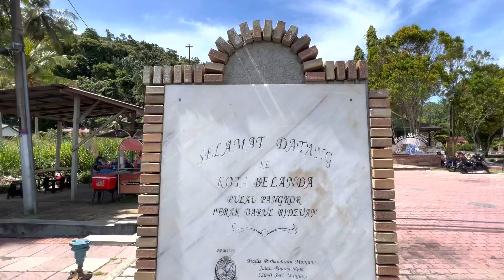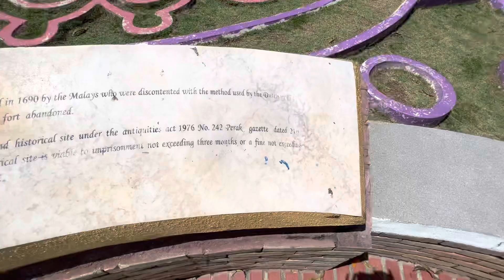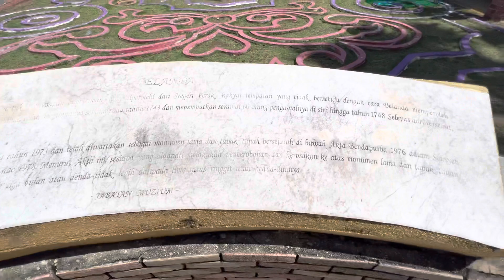Virtual Visit to Kota Belanda (Dutch Fort), Pulau Pangkor Malaysia November 2021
Virtual Visit to Kota Belanda, Pulau Pangkor Malaysia 21 November 2021